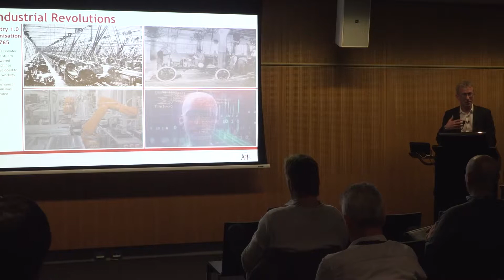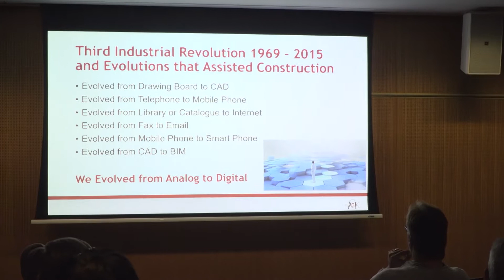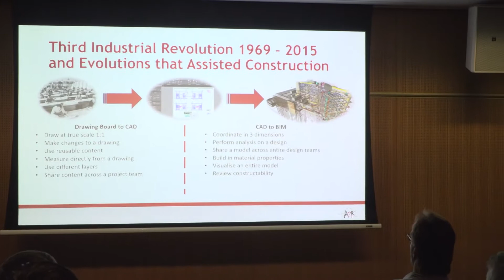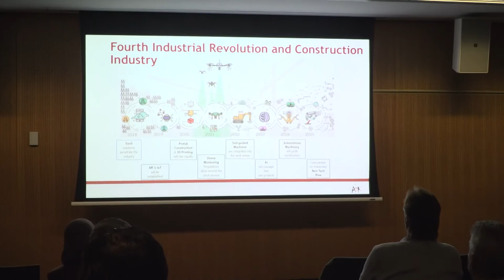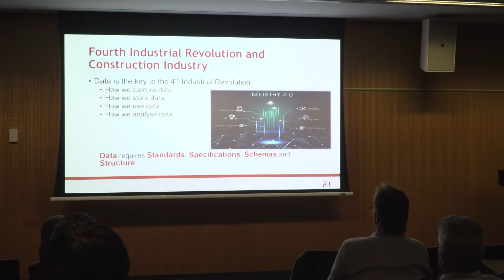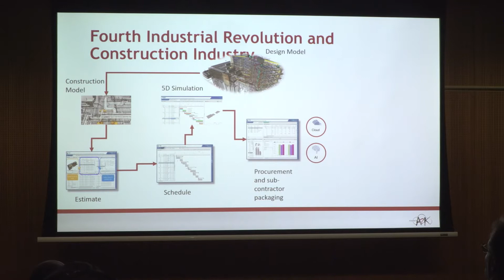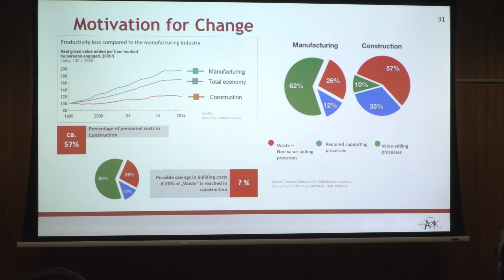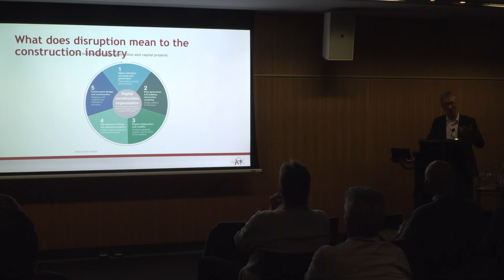Construction Innovation 2019 Forum - Andrew Hill